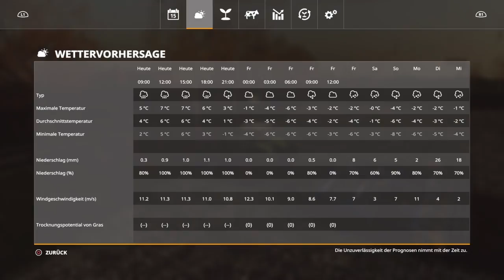LS19 Gemeinde Rade Seasons #38 Noch einmal in der Saison auf's Feld